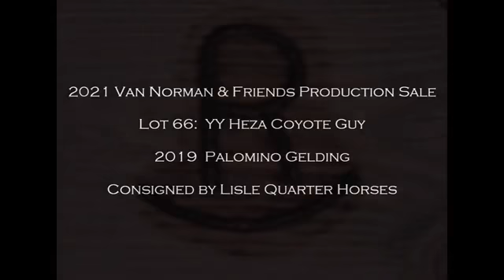66 YY Heza Coyote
Van Norman and Friends Sale Lot Van Norman & Friends Sale 2021